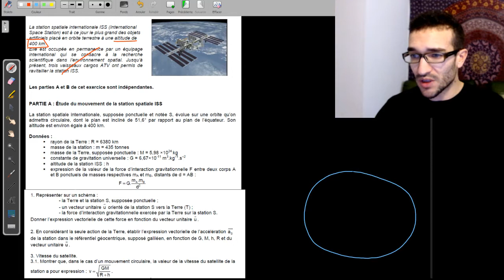[TERM SPÉ PHYSIQUE] MÉCA EXO BAC CORRIGÉ / 2ème LOI NEWTON/ FORCE VITESSE ACCÉLÉRATION FRENET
Super exercice corrigé extrait BAC pour appliquer 2ème Loi Newton avec Force Gravitationnelle, vitesse, accélération repère de Frenet et Période de révolution. COMPLET :-)